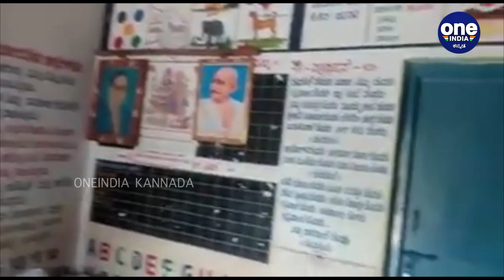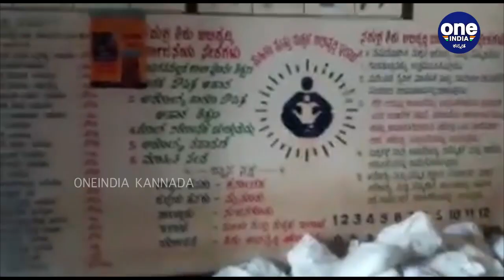ಬಡವರಿಗೆ ಸೇರಬೇಕಾದ ಆಹಾರದ ಕಿಟ್ ನಂಜನಗೂಡಿನ ಅಂಗನವಾಡಿಯಲ್ಲಿ ಕೊಳಿಯುತ್ತಿರೋದೇಕೆ? | Nanjungud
ದೇಶ ಈಗ ಭಂದಿಯಾಗಿತ್ತು. ಆದರೀಗ ಹಂತ ಹಂತವಾಗಿ ಎಲ್ಲವೂ
 ಎಂದಿನಂತೆ ಆಗುತ್ತಿದೆ.  ಹೀಗಿರುವಾಗ ಬಡವರಿಗೆ ಸೇರಬೇಕಾದ ಆಹಾರದ ಕಿಟ್ ನಂಜನಗೂಡಿನ ಅಂಗನವಾಡಿಯಲ್ಲಿ ಕೊಳಿಯುತ್ತಿರೋದೇಕೆ?
 The national lockdown has been continued and we still don't Know how it is going to end . But things are getting back to normal slowly and steadily. Meanwhile  poor mans food kit is wasted in Nanjangoodu
Oneindia kannada